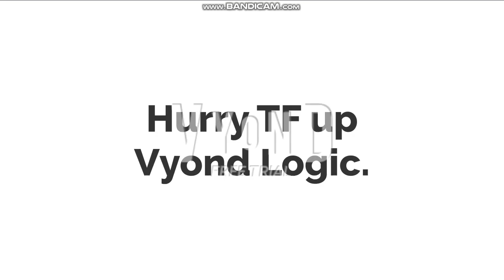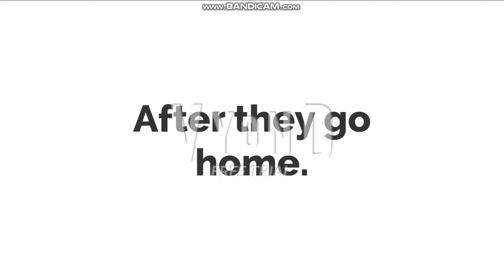Classic Caillou Goes to the Strip Club/Grounded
I have no words to classic caillou.